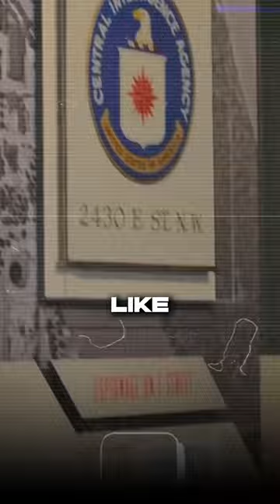The Real Reason for Kennedy's Assassination 🤐